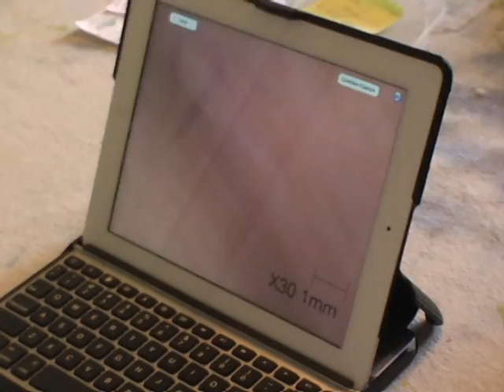wireless video microscope attaches to IPad or Iphone for skin care analysis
This wireless scope on a rope images skin with multiple lens capabilities.  The polarizing lens allows viewing below the surface of the skin and captures images directly to the device.  Simple setup using a free app that is quickly downloaded from Apple Store.